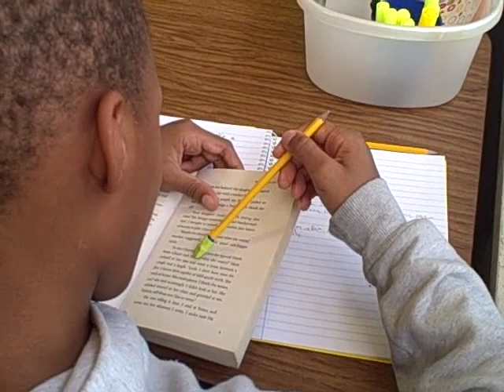TEAM Schools (KIPP) - Resources - How to Teach Guided Reading (2/2)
In this clip, you can see Daniel Sonnier teaching a textbook guided reading session.

The clip consists of :
1) introducing vocabulary and word work
2) Review a strategy or skill (inferences)
3) Assign the kids a question to think about and to write about in their journal
4) Whisper reading with one student to check for fluency and accuracy and a small conversation and comprehension check in
5) re-reading (using control the game) and more comprehension check-ins

There are so many teaching gems hidden inside of Daniel's guided reading clip, it definitely warrants multiple viewings. This is a must see resource!